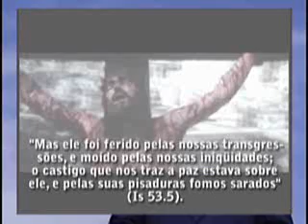Licao 11 1Trimestre 2008 2parte Ev. Henrique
Licao 11, 1Trimestre 2008, 2parte, EBD NA TV, Ev. Luiz Henrique, JESUS CRISTO, Verdadeiro Homem, Verdadeiro DEUS, Lições Bíblicas CPAD, Jovens e Adultos,